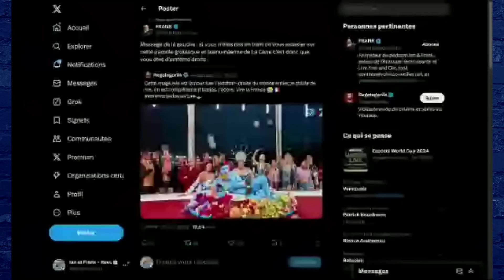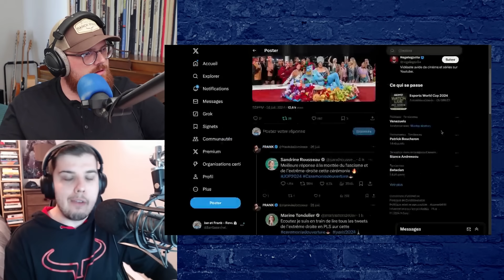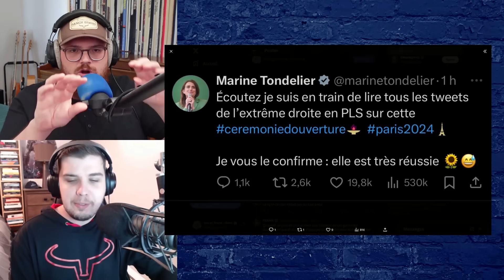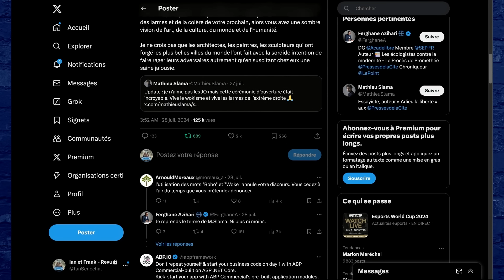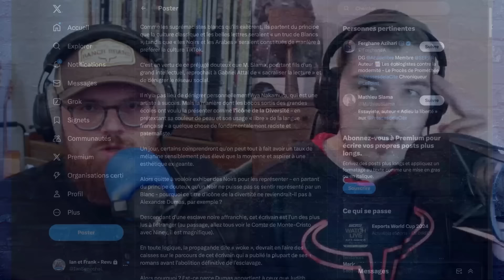Jeux Olympiques : Une CÉRÉMONIE d'ouverture qui fait scandale ! 🇫🇷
Aujourd’hui dans le podcast, on commente et analyse la controverse entourant la cérémonie d’ouverture des Jeux olympiques de Paris ce week-end. Est-ce une expression légitime de la liberté artistique ou encore une autre provocation de la part de la gauche woke militante ?

Donald Trump a été victime de désinformation de la part de nombreux médias par rapport à ses propos durant un discours devant des chrétiens à Turning Point USA ce week-end. Selon eux, il aurait dévoilé son plan machiavélique de supprimer les élections de s'auto-proclamer dictateur, mais est-ce vraiment ce qui a été dit ?

DANS LA PARTIE PATREON, on commence avec Frank qui nous rappelle qu’il y a plusieurs mois, les médias avaient également déformé les propos de l’ancien président qui avait déclaré que s’il n’était pas réélu, ce serait un bain de s@36 alors qu'il faisait référence à l’industrie automobile américaine par rapport à la compétition chinoise. Cela même dont il faisait mention plus tôt dans son discours. Par la suite, on lit un excellent texte de Nathalie Elgrably sur l’épiphanie collective des médias par rapport au déclin cognitif de Joe Biden. Ensuite, Frank nous présente un article du Wall Street Journal sur les différences des décisions politiques entre les jeunes hommes et les jeunes femmes américaines. On termine avec Joey qui nous lit le dernier texte de la section "Derrière la porte" du journal La Presse : "Le harem de Charlotte."

TIMESTAMPS
0:00 Intro
1:28 Promotion Ranch Brand
3:38 Cérémonie des JO
13:00 Blasphémer toutes les religions
20:55 Un piège de la gauche
27:24 Réflexion de Ferghane Azihari
33:14 Désinformation sur Trump
39:35 À venir dans le Patreon